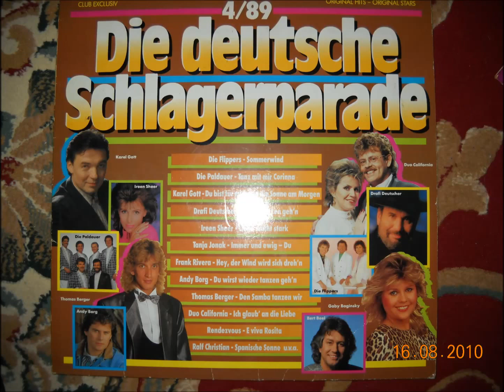Sommerwind - DIE FLIPPERS